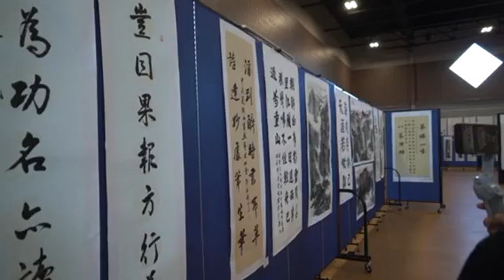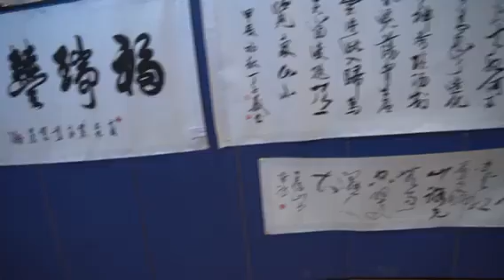国际大师书画展览会埸